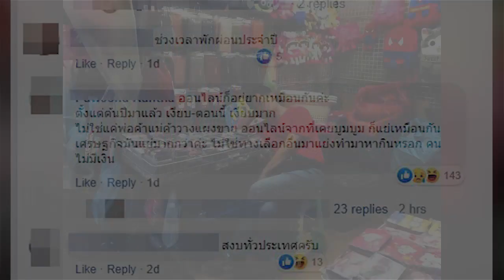เงียบเหงาสุดในรอบ 50 ปี! พ่อค้าโอด ตลาดสำเพ็ง นั่งรอลูกค้าจนหลับคาร้าน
ช่วงเวลาเงียบเหงา! เมื่อเฟซบุ๊ก ร้าน ว.เครื่องประดับ พี่ใหญ่ ได้โพสต์ภาพพ่อค้าแม่ค้า ตลาดสำเพ็ง กำลังนั่งด้วยท่าทางหงอยเหงา ถนนโล่งแทบจะตั้งวงเตะตะกร้อกันได้ เนื่องจากแทบไม่มีลูกค้ามาเดินช้อปปิ้งเข้าขั้นจะบางตา ผู้โพสต์มาพร้อมกับแคปชั่นว่า “ตลาดสำเพ็งไม่เคยเงียบเหงาหงอยอย่างนี้ในรอบ 50 ปีสงสารจริงๆ”

โพสต์ดังกล่าวได้รับความสนใจจากคนทั่วไปจำนวนมาก เพราะว่าหลายคนต่างรู้จักสำเพ็งตลาดชื่อดังอันเก่าแก่ในย่านสัมพันธวงศ์ ต่างเข้ามาแสดงความเห็นว่า “วันธรรมดานี่คนโล่งเหมือนที่เห็นในภาพจริงๆ แต่วันเสาร์อาทิตย์คนก็ยังแน่นเดินแทบเป็นลม” พร้อมกับมีการตั้งข้อสังเกตว่า ที่เงียบเหงาเพราะคนหันไปซื้อของออนไลน์กันมากกว่าเดิม